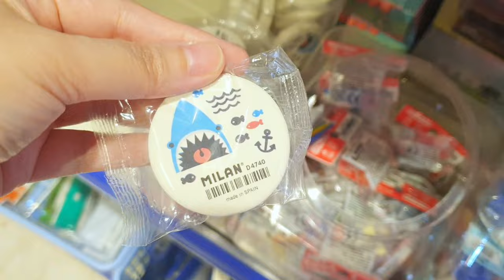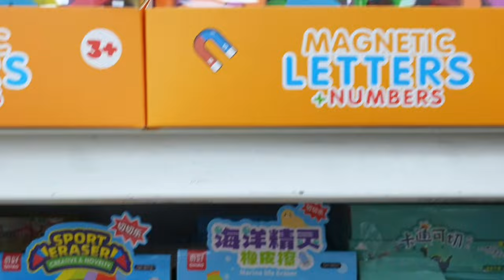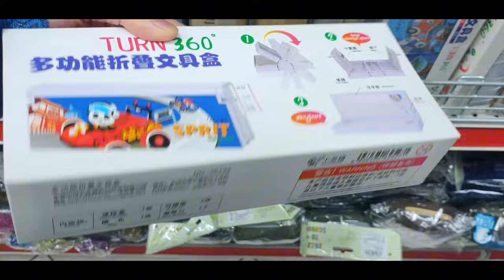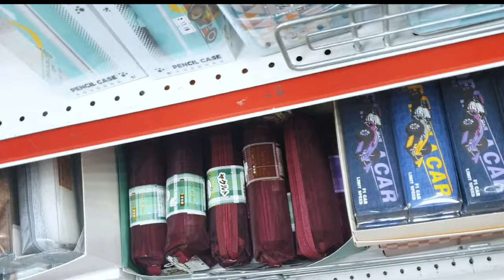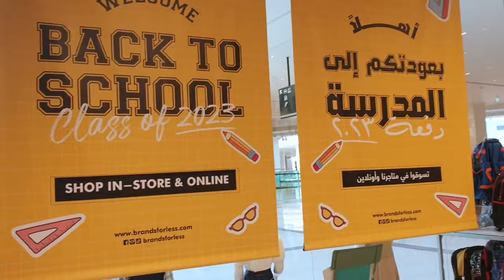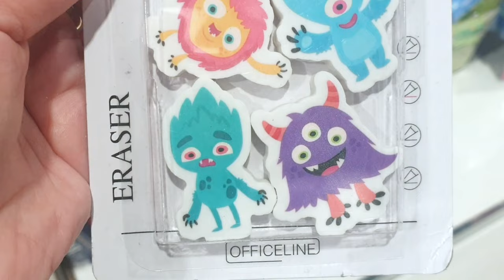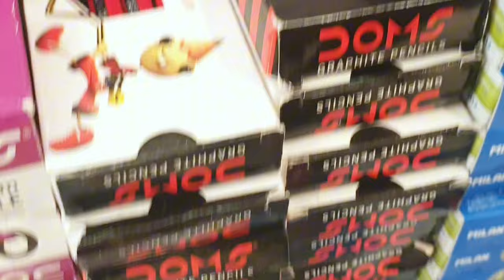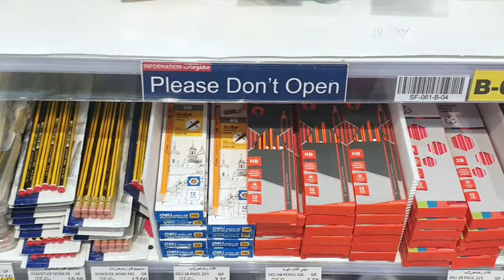TOP 10 Stationery Stores to Buy School Supplies in Qatar * DAISO, MUJI, Al Rawnaq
TOP 10 Stationery Stores to Buy School Supplies for STUDENTS in Qatar * daisojapan Miniso, MUJI, Al Rawnaq, Carrefour Hypermarket, Al Mutanabbi,